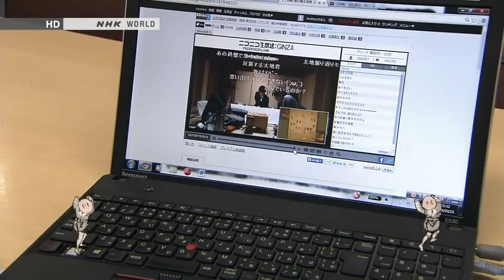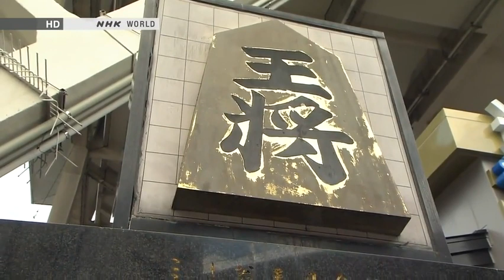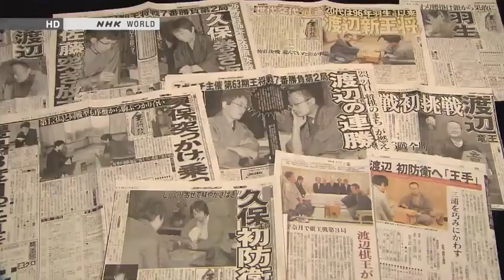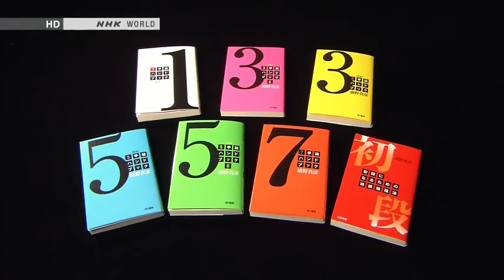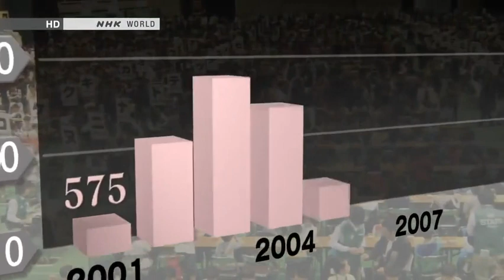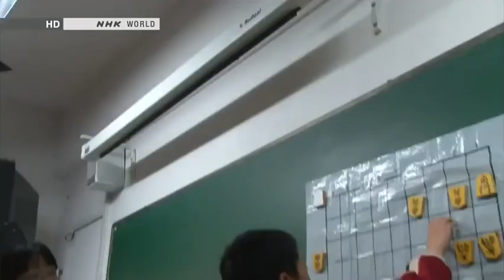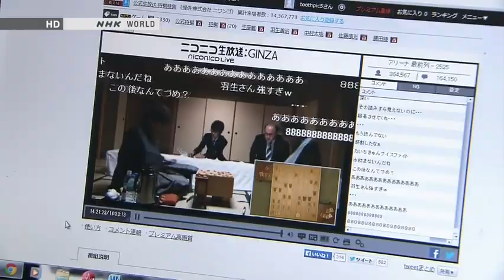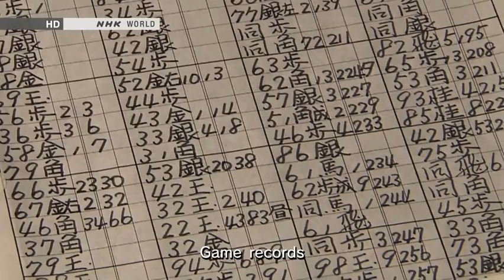Shogi —【Japanology Plus】